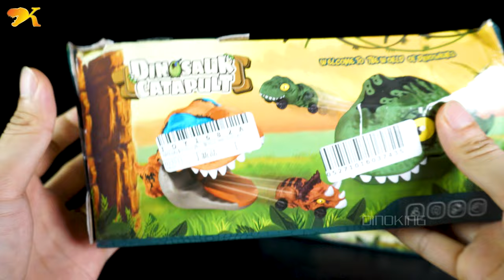DINOSAUR CATAPULT: 2 BIG T-REX, TYRANNOSAURUS REX, TRICERATOPS - ASMR - DINO KING TOYS 230716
WELCOME TO DINO KING
HUNTING FOUND DINOSAUR
DINOSAUR IN THE REAL LIFE
DINOSAUR TOYS